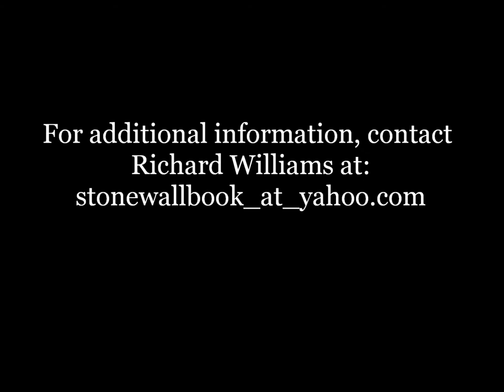Dedication of the McLean House - Introduction & Invocation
This audio comes from a recording at the dedication of the McLean House at Appomattox Court House on April 16th, 1950. The keynote is given by historian Douglas Southall Freeman. This is just the introduction and invocation. More to come later . . .